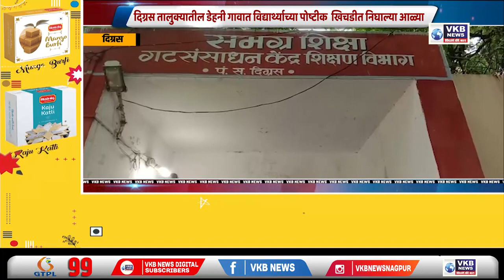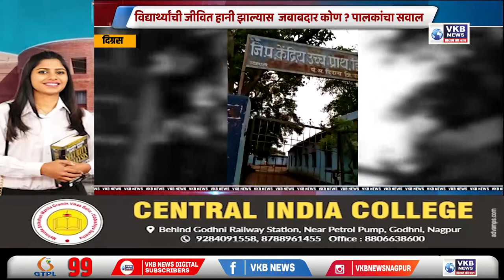BREAKING - दिग्रस तालुक्यातील डेहनी गावात विद्यार्थ्याच्या पोष्टीक खिचडीत निघाल्या आळ्या